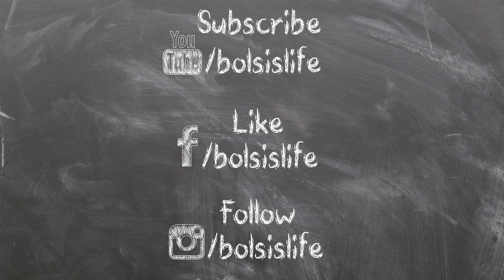Sony A5 rumored specs, announcement, and why I'm excited for this budget full frame camera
UPDATE: I shot this video Friday night and scheduled it to be released Saturday night. Sony Alpha Rumors then released a new rumor that this camera will be above the $2,000 price range making some of my analysis in this video useless...but I still went through with publishing this video anyway. I will create a new video with the new updates about this camera.

The Sony A5 is being rumored to be announced soon. This camera is supposedly catered to vloggers and YouTubers wanting to enter the full frame system. There are a lot of specs that have been leaked already that we will talk about today.

We should hear an announcement by mid September.

Gear we use in our channel:

Cameras
Sony A7siii

Lens
Tamron 17-28mm f/2.8

Gimbal
Zhiyun Weebill S

Microphone
Shure SM7B

Lazada:
Shopee:

Mini Tripods
SwithPod

Memory Cards
ProGrade v60 128GB

14" Macbook Pro M1 Pro
Shopee:

Bag
PGYTech OneMo

Mini Tripods
Manfrotto Pixi Mini